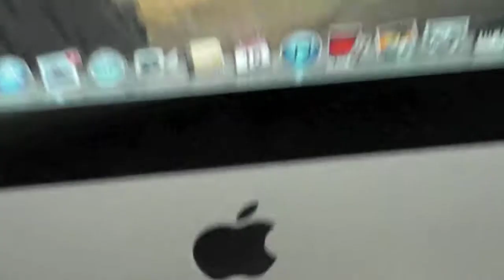I've Got a New Camera! New Videos Soon! (Camera Te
Finally got a new camera, my flip broke awhile back. So I bought a Panasonic HDC-SD80 HD camera!